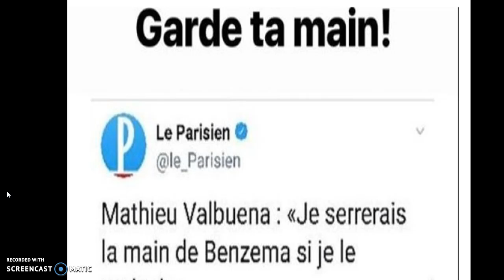Benzema en tort ?